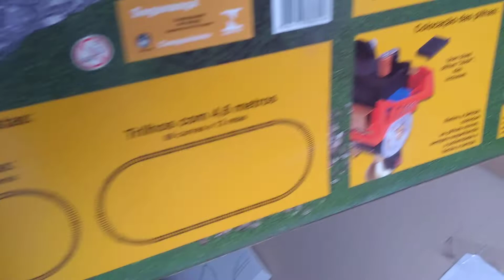Trem A Pilha Com Vagões E Trilhos Locomotiva Expresso Usado